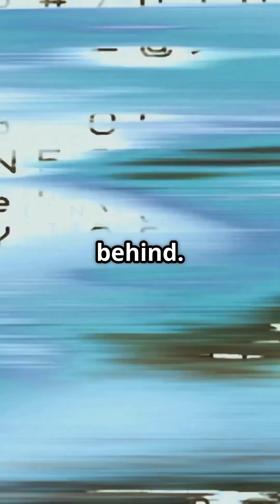Your Brain Is Always 80 Milliseconds Behind!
Did you know your brain is always a fraction of a second behind reality? What you think is the present… is already the past.
🧠 Time isn’t what it seems—and your perception is just a well-crafted illusion.